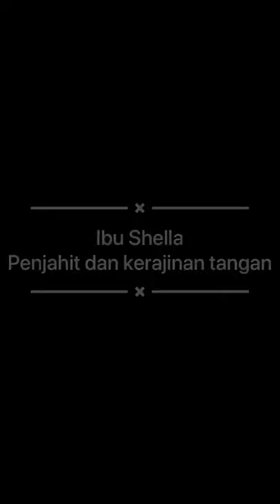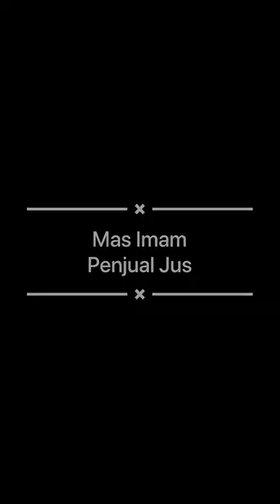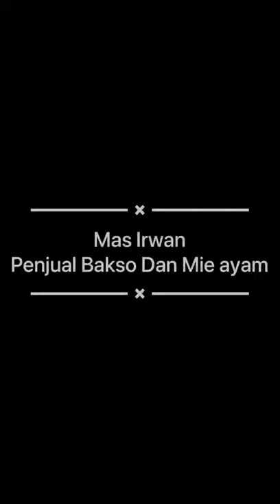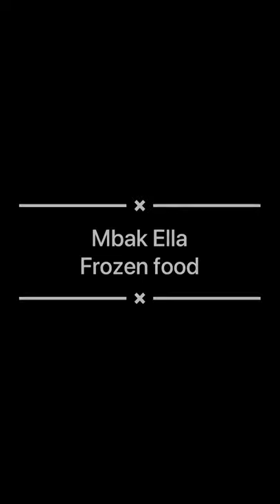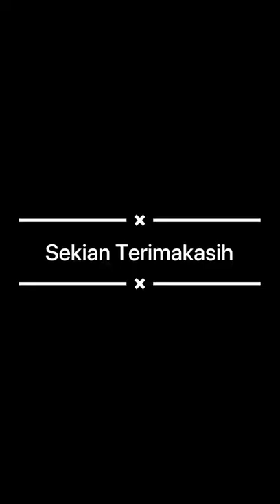Eka Tristiyantiyono (200301008)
tugas kreasi bisnis